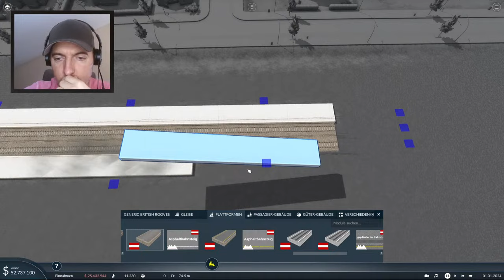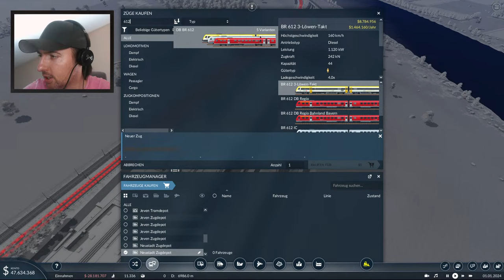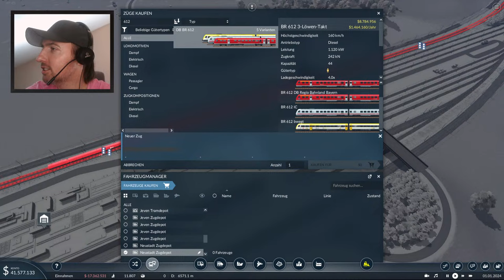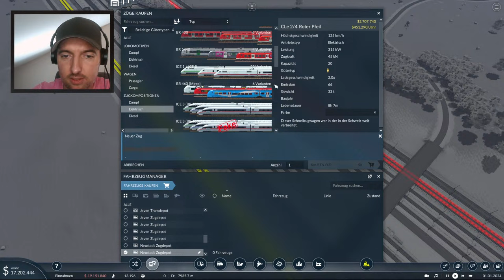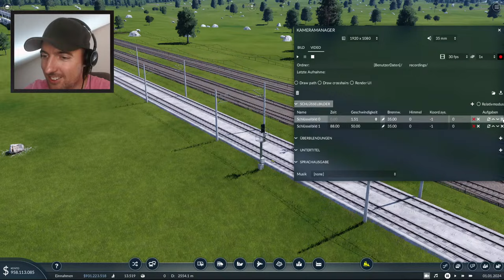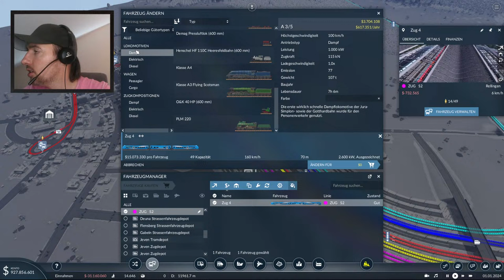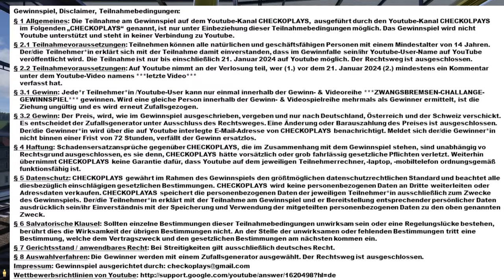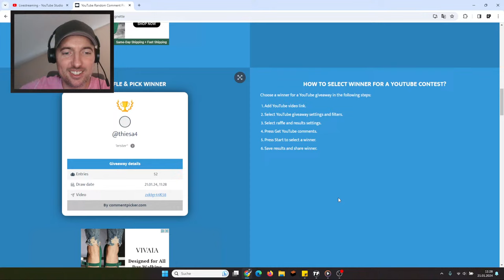Transport Fever 2 | S7 Fx | LIVESTREAM | ICH HOFFE MEINE LEITUNG HÄLT?!?!?! | Lets Play | deutsch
CHECKO-LINKS

- Uwe Trentzsch
- David H.
- Trekker
- Nico
- Steffoplays
- Walldi Waldemar
- Thalantyr
- SpaceMonkey6
- Thomas Wiedemann
- DonisSpieleEcke
- Arne Lucas
- Mike Bittner
- Frank Rossdeutscher
- Son of Odin
- Kodi_81
- Odifixy
- Thodi86
- Thomas Denk

- Remo
- Jochen Heinen
- Trekker 6
- SpaceMonkey6
- Mättu's Ideen
- Markus Barchet
- ZHD
- Taughnex
- Steffoplay
- Frank Rossdeutscher

- Athenari
- Fabtendo X2
- FaPa zockt
- Frank Rossdeutscher
- Gen Goad
- jan-phillipkirsch
- Kurt C. Hose
- Luca A.
- Lukas L.
- Niko K.
- Remo
- Thalantyr
- Trekker 6
- ZeckeTobias
- Z HD

CHECKO-SYSTEM

64-GB-Dual Channel DDR4 XMP bei 3.466 MHz

CHECKO-TUTORIALS

CHECKO-PROJEKTE

CHECKO-KAPITEL

bisher noch keine

CHECKO-MUSIK

NCS.io